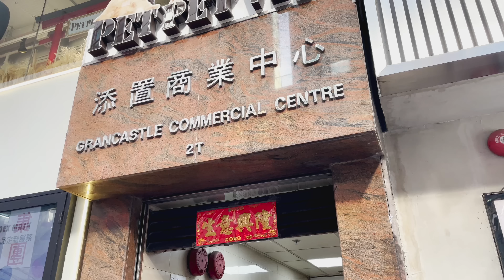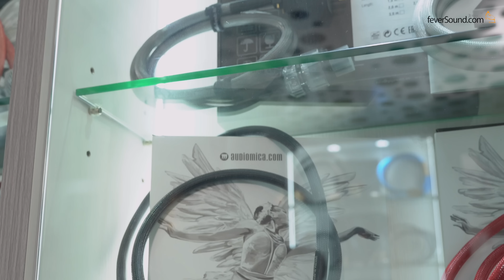[落區巡舖] Cable Art 22 週年裝修大晒冷｜聲學處理後細房擺得落 B&W 大座地？｜線材推介幾百蚊有交易｜線舖特約｜國仁主持｜CC字幕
查詢：Cable Art 線舖 (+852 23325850)
地址：旺角添置商業中心17樓全層

Chapters
0:00 序言
1:32 線舖成立多久？
2:02 試音室規格大改造
2:51 「換線」升級服務
4:12 中堅品牌KBL+Audiomica
5:14 Vermouth入門線材幾百有交易
6:09 德國電源產品Fisch英式美式齊備
7:04 細細試音室擺800D3？
8:35 結語